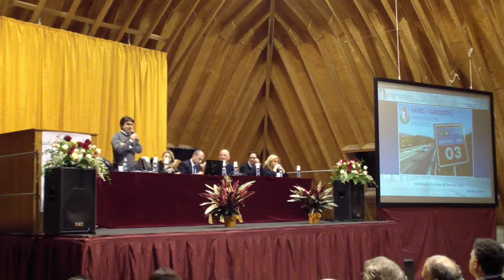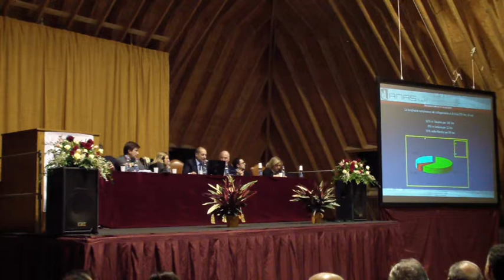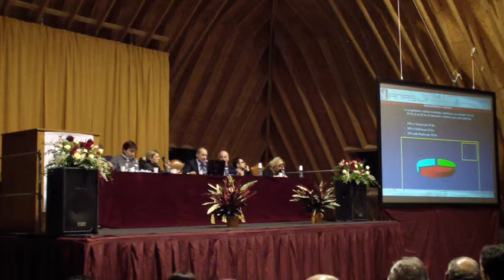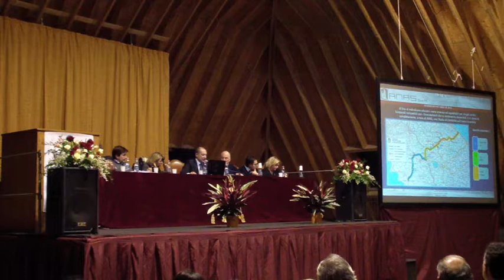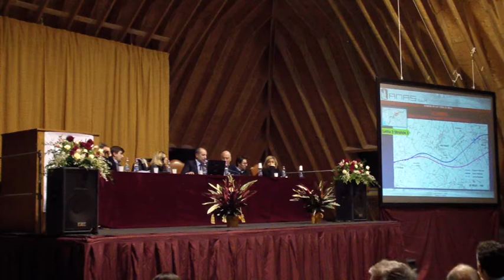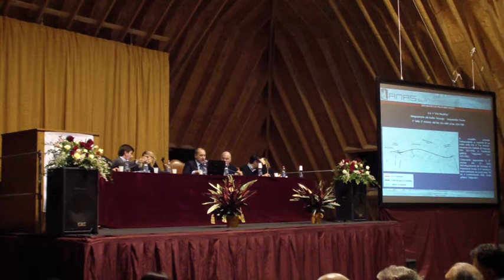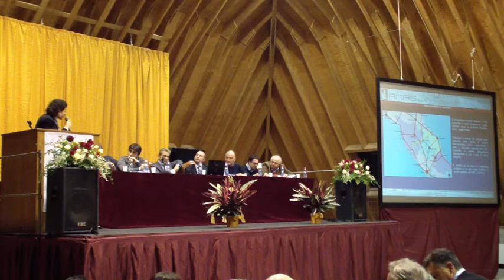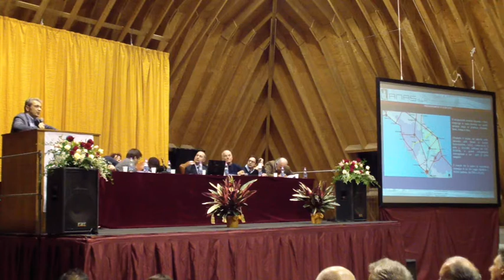FANO-GROSSETO: Sant'Angelo in Vado 08 Gennaio 2016 - Parte 1di2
Presentazione del progetto di completamento della Fano-Grosseto nel tratto Le Ville – S.Stefano di Gaifa
Sant'Angelo in Vado, Bocciodromo Comunale, 08 Gennaio 2016